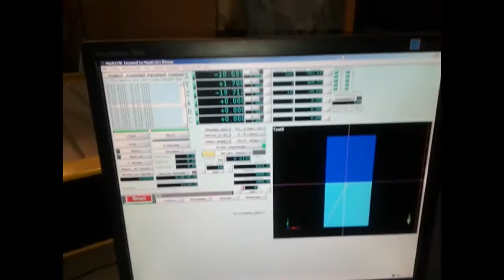Успешный бизнес: элитные нарды на ЧПУ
Видео от нашего заказчика.
ФрезерныйСтанокЧПУ cnc wood router создает элитные резные нарды.